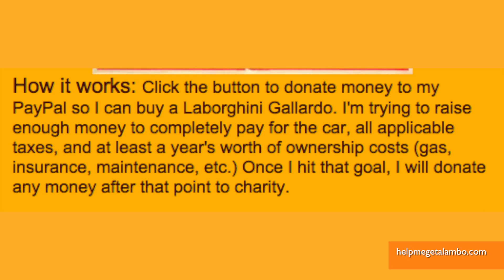Man Asks Internet to Buy Him Lamborghini Gallardo For No Reason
Why not ask the Internet to help you buy a Lamborghini Gallardo? The worst thing that could happen is you don't get one. That's the thought behind a crowd-funding site set up by an anonymous New Yorker in his 20s. He explains quite clearly on his website that donations are voluntary and completely for the sake of him buying a lambo, just because he wants one. Patrick Jones has the story.